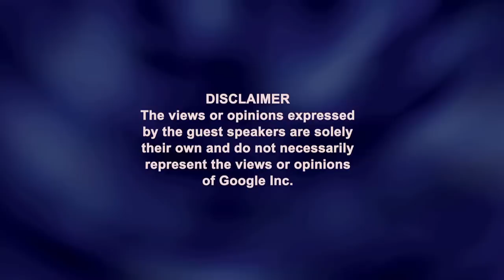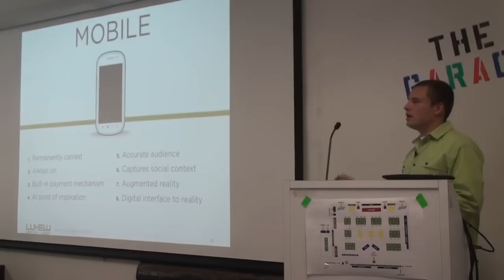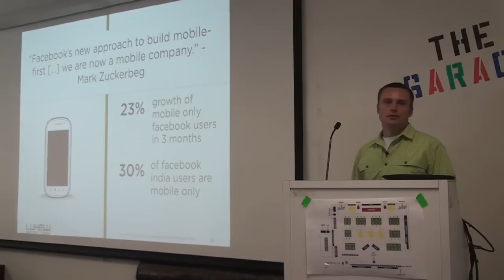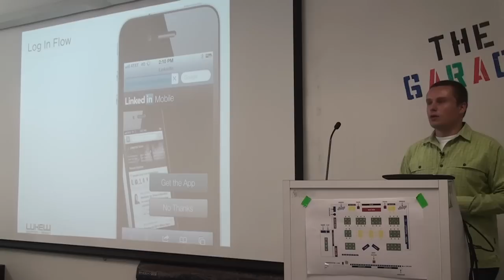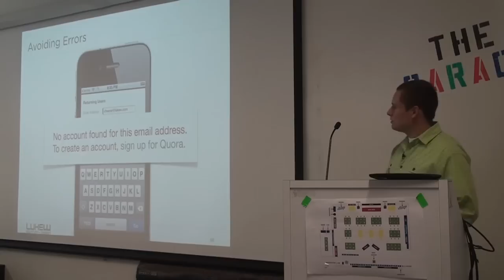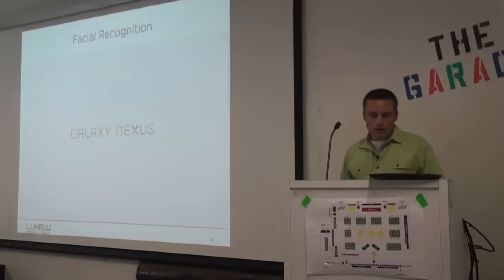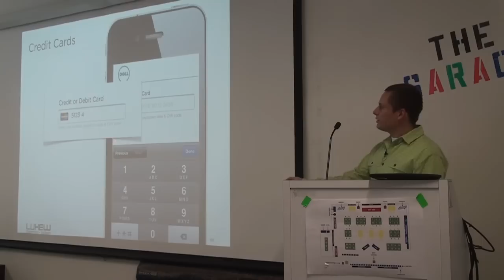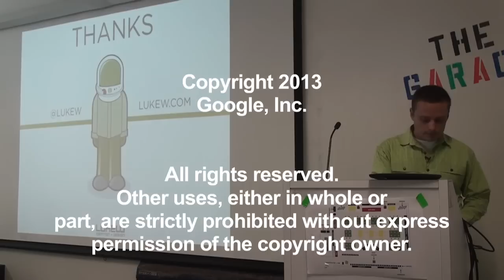Mobile to the Future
Presented by Luke Wroblewski

ABSTRACT

When something new comes along, it's common for us to react with what we already know. Radio programming on TV, print design on web pages, and now web page design on mobile devices. But every medium ultimately needs unique thinking and design to reach its true potential.

Through an in-depth look at several common web interactions, Luke will outline how to adapt existing desktop design solutions for mobile devices and how to use mobile to expand what's possible across all devices. You'll go from thinking about how to reformat your websites to fit mobile screens, to using mobile as way to rethink the future of the web.